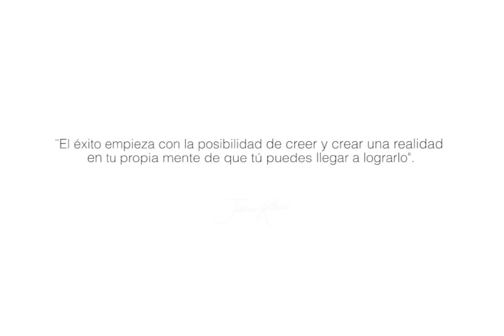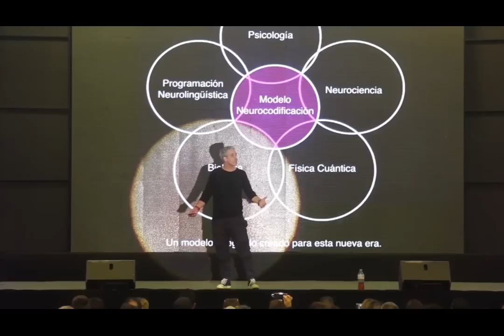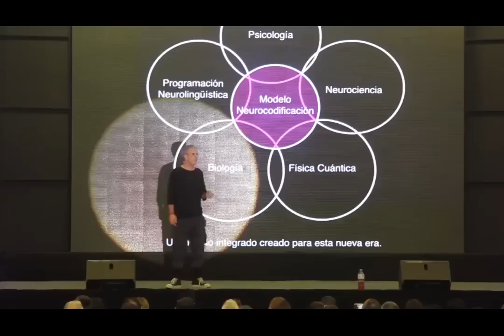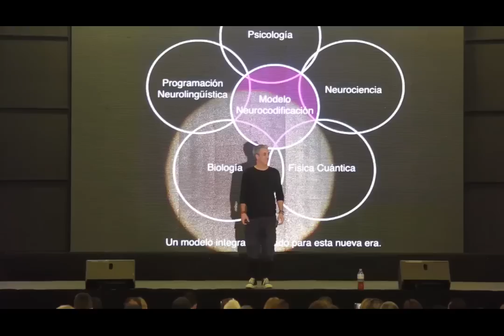¿Qué es el Ser? - Tour Neurocodificación con Jürgen Klarić - Capítulo 1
Neurocodificación no fue diseñado para cambiarle la vida a nadie sin embargo hace que la gente nunca más vea la vida igual después del evento.

Jürgen Klarić experto en conducta humana, nos cuenta como el 85% de todo lo que hay en nuestra vida y lo que hace que tomemos decisiones es subconsciente e inconsciente, el consciente es el director pero el inconsciente es el ejecutor.

Aprende cómo neurocodificar tu mente para el éxito, conociendo qué es lo que te limita, qué necesitas potenciar y cómo realizar un gran cambio para tu vida.